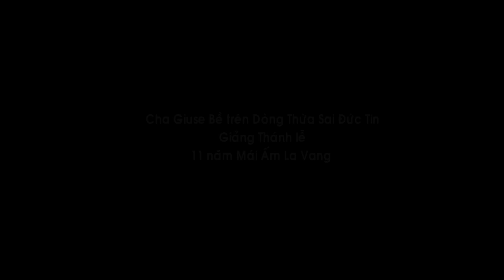♥Đi khắp thế gian không ai tốt bằng Mẹ.Tiêu tiền của Mẹ không ai giỏi bằng con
Đi khắp thế gian không ai thương con bằng Mẹ.
Tiêu tiền của Mẹ không ai giỏi bằng con...
Cha Giuse Bề trên Dòng Thừa Sai Đức Tin giảng Thánh lễ  Mái ấm La Vang khu vực miền nam kỷ niệm 11 năm thành lập 13/07/2016.(được biết Mái ấm hiện nay đang nuôi gần 100 em mồ côi lớn nhò),